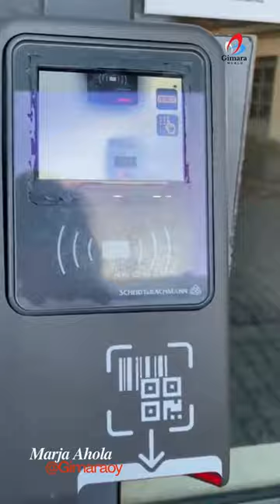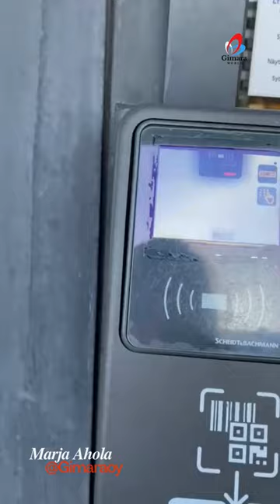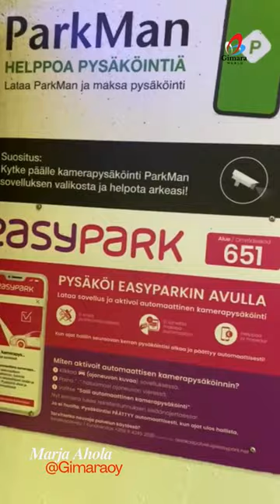Opi suomea! Pysäköidään Turussa!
Pysäköidään Turussa! Pitkästä aikaa löytyi perinteinen parkkihalli, jossa tiketti otetaan, kun ajetaan sisään ja maksetaan automaatissa, kun palataan. Mukavaa vaihtelua 🙂

Monella työpaikalla käytetään eParkingia. Turun yliopiston henkilökuntaparkki toimii mukavasti ja syysloman aikana on monta vapaata parkkipaikkaa 🙂

1 - Puutorin parkkihallissa
2 - eParking Sirkkalankadulla

Teema Theme:
Osateema Part theme:
Taso Level:
Tehtäviä Exercises: blogin osoite…